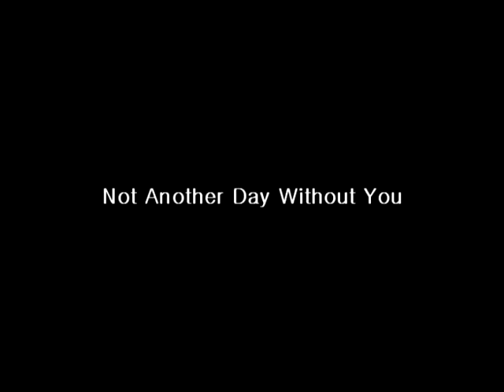Not Another Day Without You (Gag reel)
NO AUDIO :( [try viewing the video from my channel, it might work] :D

Not Another Day Without You - bloopers/gag reel

Featuring: Geneva Rose Salvador and Michael Angelo Torrente